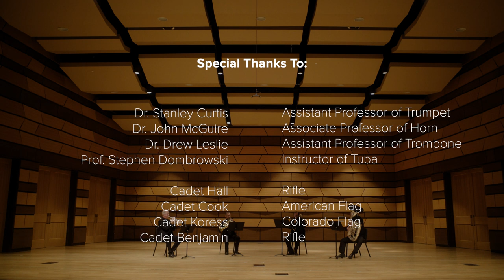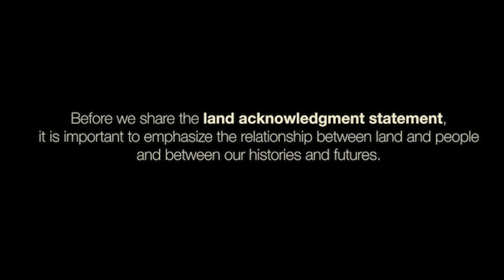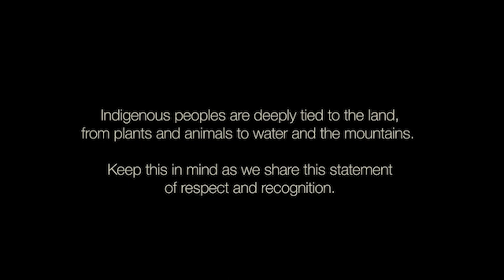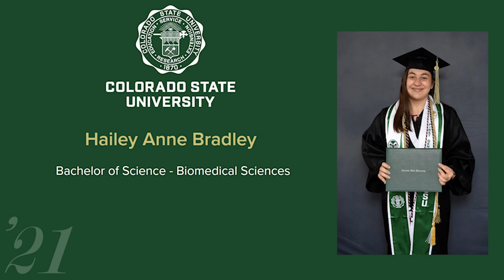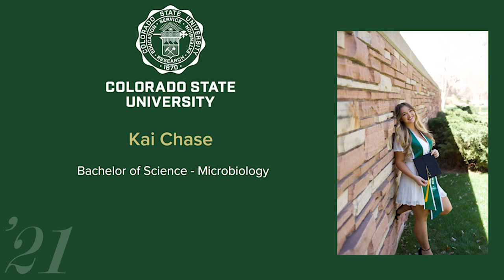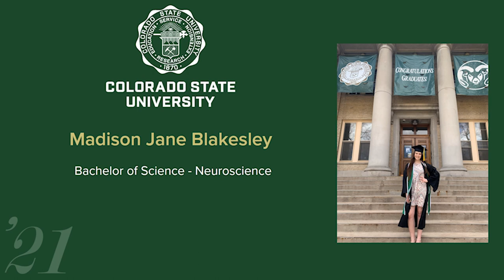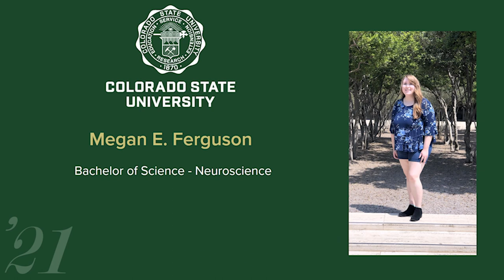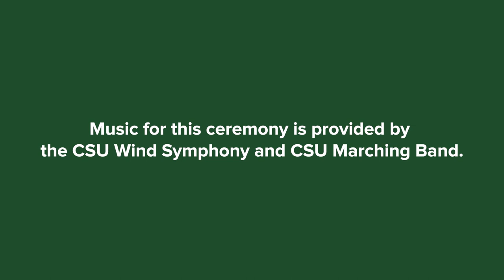Spring 2021 Commencement | CSU College of Veterinary Medicine and Biomedical Sciences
Congratulations to the College of Veterinary Medicine and Biomedical Sciences CSUClassOf2021! What you have achieved is nothing short of remarkable. Your graduation from Colorado State University is an accomplishment that surpasses circumstances, and we want to welcome you into the alumni family.

00:00 Opening Ceremony
17:09 Commencement Speaker
20:25 Dean's Remarks
22:28 Degree Conferral
24:45 Student Speakers
33:32 Biomedical Sciences
36:20 Environmental Health
37:38 Microbiology
40:57 Neuroscience